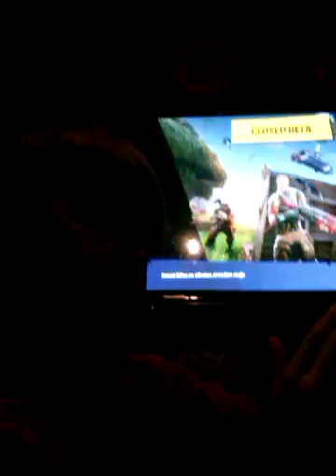The two brothers fortnite video Xbox one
It a well good video